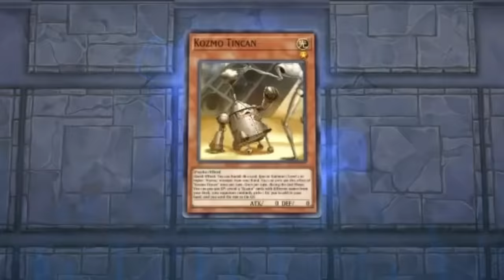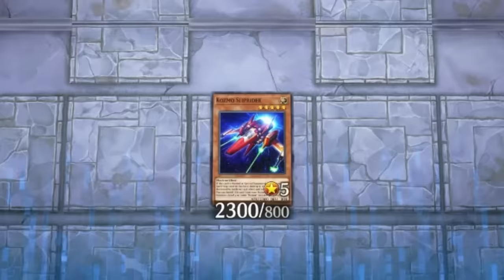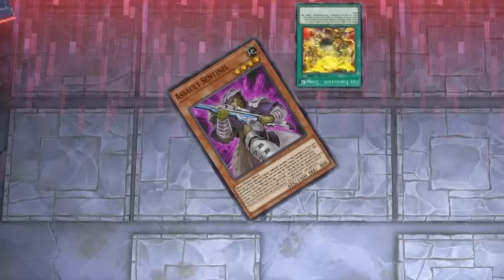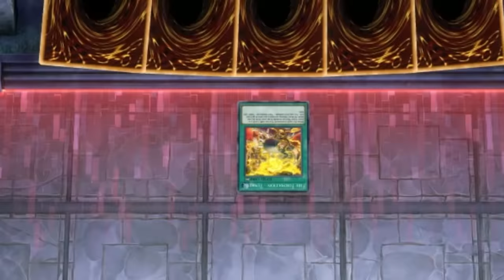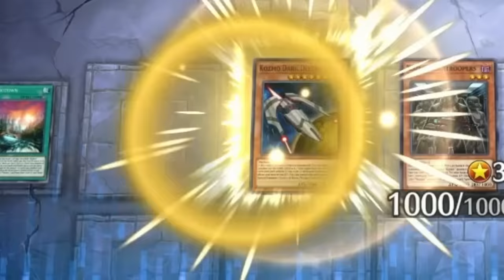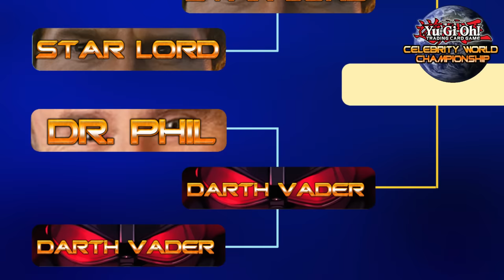Darth Vader vs Dr. Phil in Celebrity Yu-Gi-Oh Tournament!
Day Four of the Yu-Gi-Oh Celebrity World Championship is here for your viewing pleasure!🔥

Wanting to prove he rules not only the Galaxy but also the Dueling World, Darth Vader enters Donald Trump's Yugioh tournament and is set to take on America's favorite psychologist, Dr. Phil.

Can Dr. Phil "force" his way into Vader's helmet-clad head and counsel the emotional Lord of the Sith? Or will the Dark Side prove too much for the good doctor to handle?

Check the Tournament's Progress! (SPOILERS)